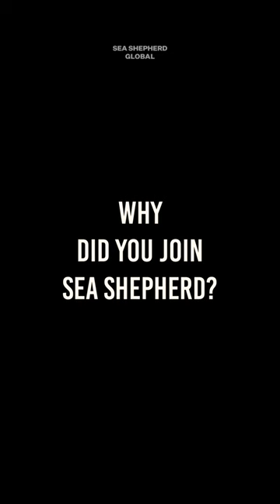Why did you join Sea Shepherd?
Whether on land or at sea, our supporters, volunteer and crew all have their various reasons for being a part of the Sea Shepherd movement! 🐋

👉 What's yours?